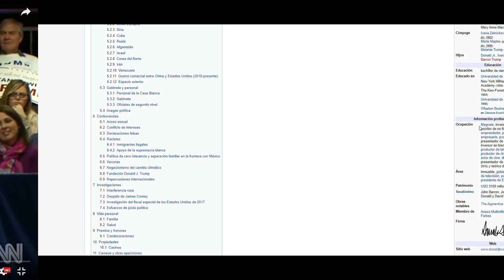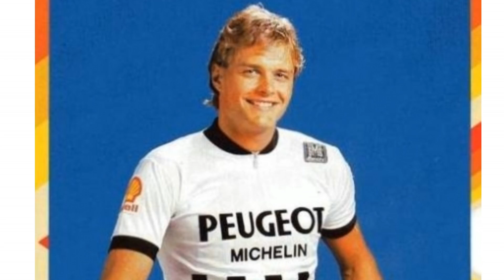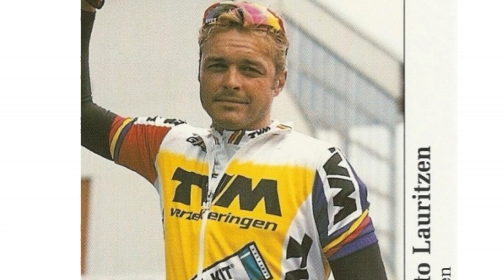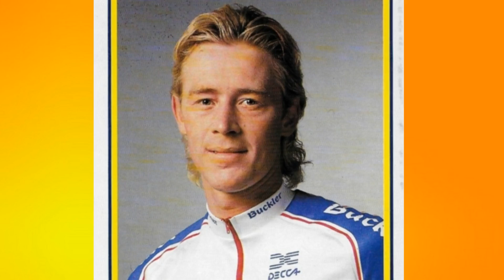¡¡¡DONALD TRUMP contra el TOUR DE FRANCIA!!!... de cuando el presi se inventó una carrera ciclista.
La olvidada y delirante historia de cuando Donald Trump creó su propia carrera ciclista para intentar superar al Tour de Francia...